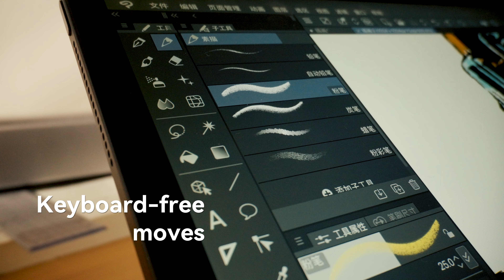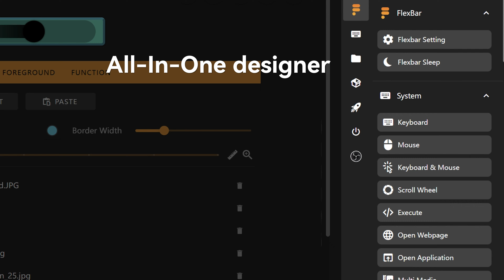ENIAC Flexbar Official Video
Flexbar, Your Next & Last Touch-Bar Control